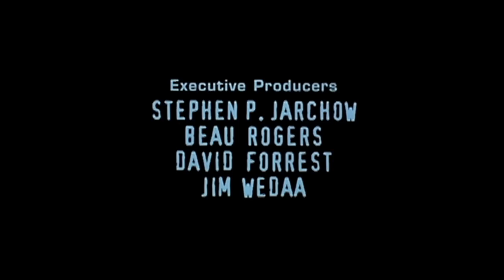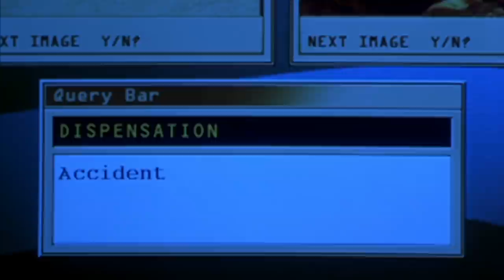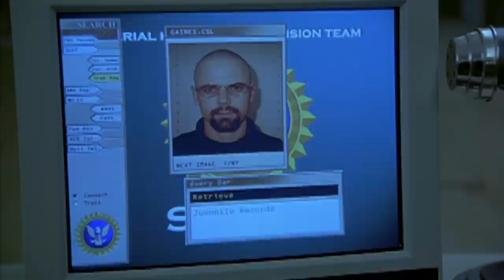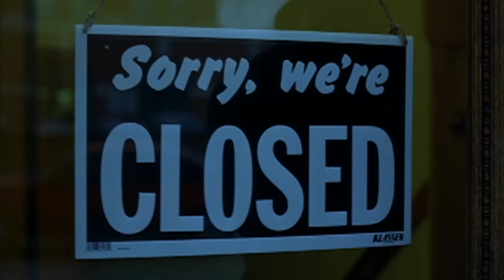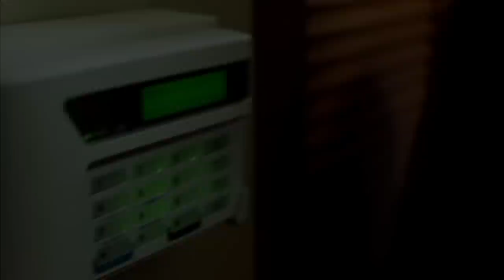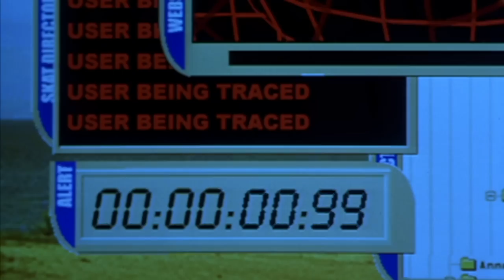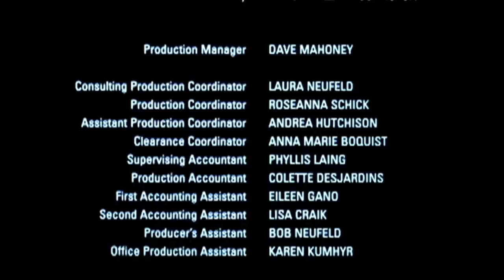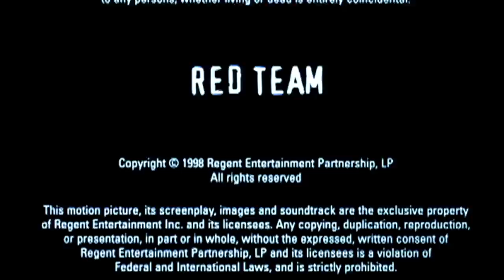Red Team - Full Movie | Great! Action Movies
Two FBI agents join a special team of operatives called Red Team that hunts serial killers. One of the suspects is soon found dead. The follow up investigation reveals that someone may be executing suspected serial killers. Starring Patrick Muldoon, Cathy Moriarty, Tim Thomerson.